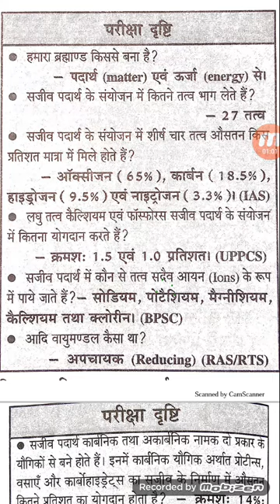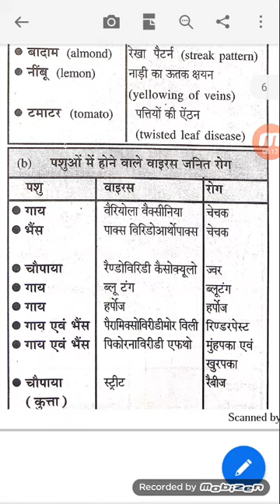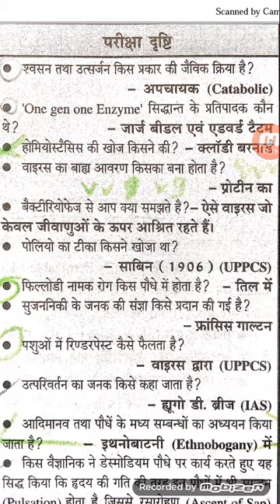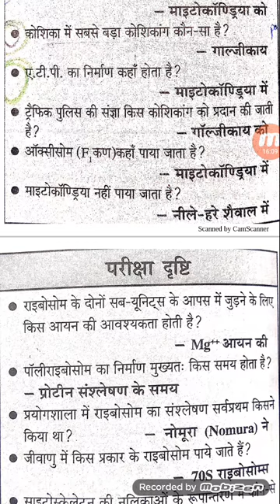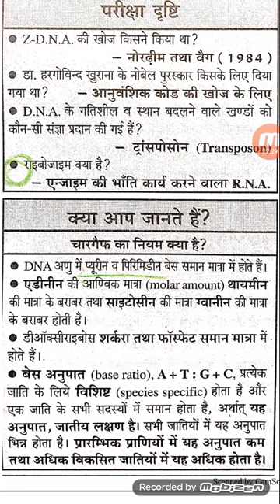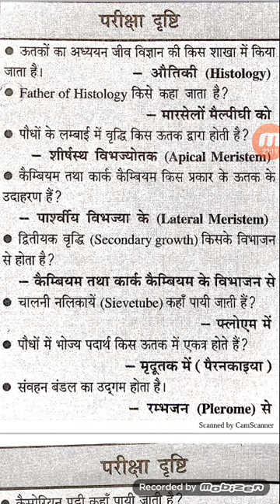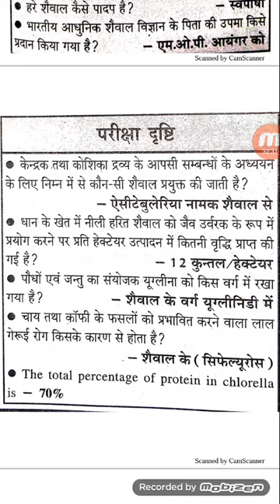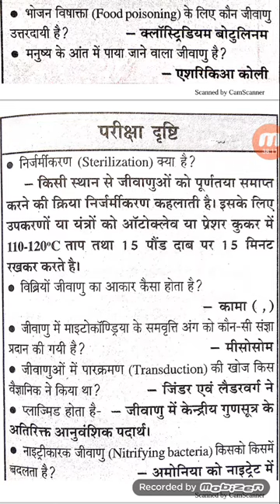EXAM. VIEW NTPC PREVIOUS YEAR (((BIOLOGY SERIES)) मैं पूछे गए प्रश्न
Most welcome,
All of the viewer New born Channel
Wi -Fi EXAM.